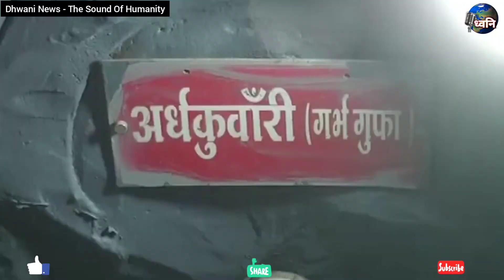Maa Vaishno Devi Dham in Indore || नवरात्र में मां वैष्णो देवी के भक्तों ने किए दर्शन